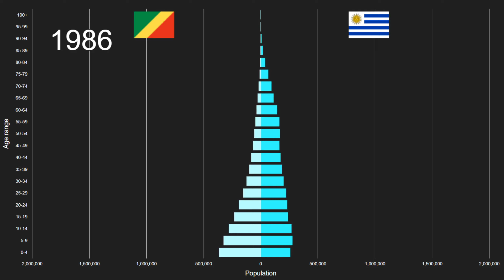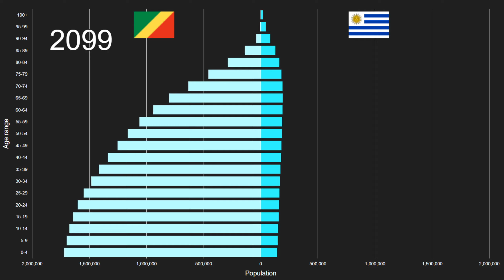Congo vs Uruguay Population Pyramid 1950 to 2100